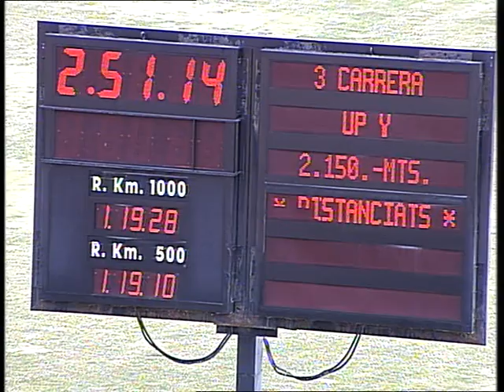3 [Premi UP Y] 12-10-2013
Hip.Son Pardo. Carrera n.3 de 2150m. [Premi UP Y] Ganador: [AS TM] BARTOLOME CALVO FORNES 11960